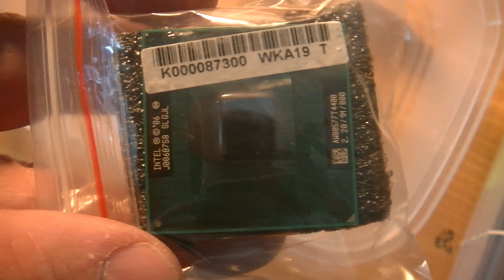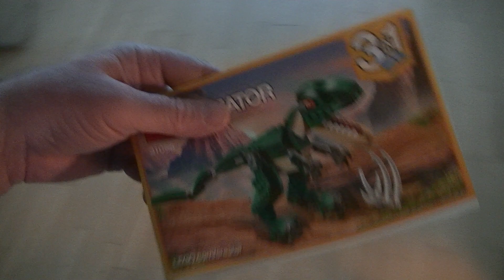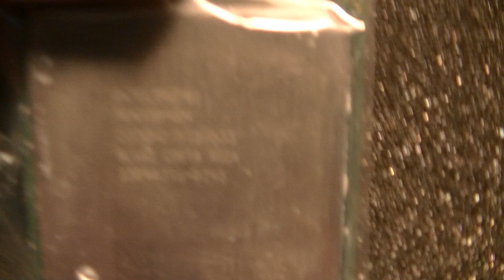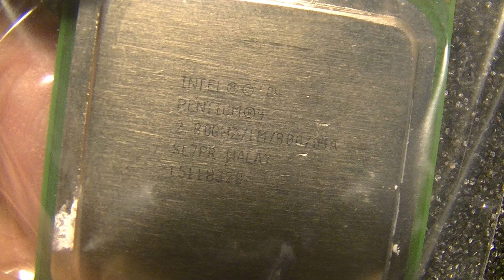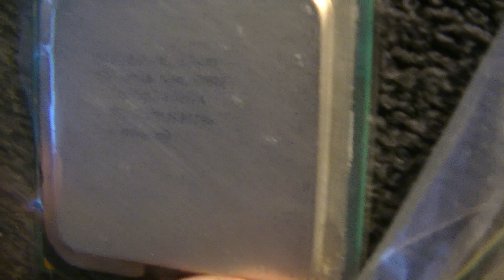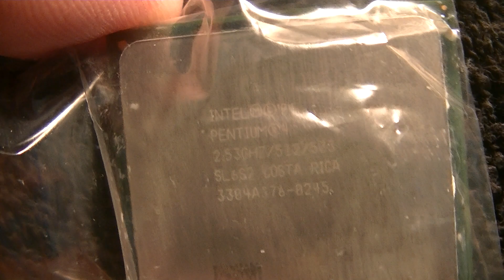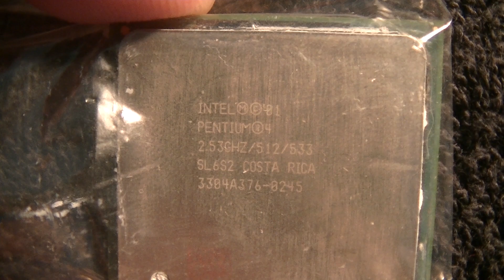MongoTV_8829 - KIGGER PÅ GAMER PC HARDWARE - Del 122 - Skriver Lister Med CPU Navne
DEL 122 - God LØRDAG AFTEN. Klokken den var kun 20.30 da jeg startet, jeg var sådan set på vej i seng. Men det var jo lidt tidligt. Så jeg ville lige få skrevet lister med CPU navne, ned på noget nyt A4 papir, som jeg fik købt en blok af i boghander få dage siden. Så skal jeg en dag sidde og finde frem til alle de mange CPU, fra min .PDF dokument liste fra Wikipedia "List of Intel Processors". Jeg skal finde ud af, hvilken socket/sokkel de CPU pasaser i, så jeg kan opdele dem i små plastboxe, efter hvilken socket/sokkel på bundkort de passer til. Det vil være lidt logisk opdeling? Jeg skal have købt nogle gode mønt box med møntbakker, til store mønter, der vil de små CPU ligge fin :-) Men det har jeg ikke penge til lige nu. Klokken den er 21.35, og jeg vil gå i seng igen. Jeg er træt nu. Godnat...zzzz